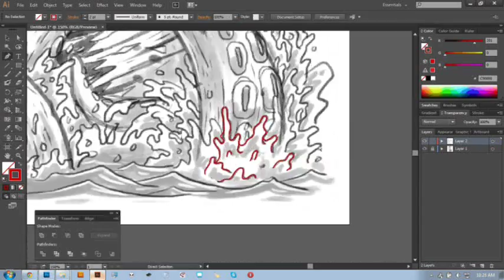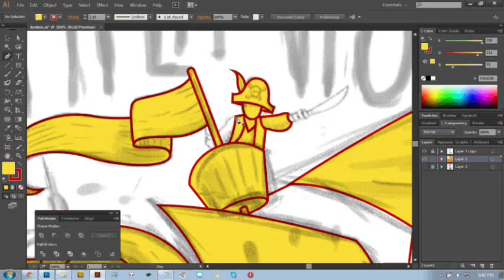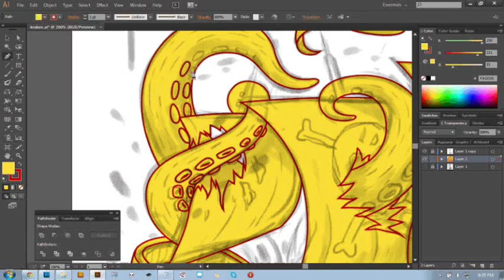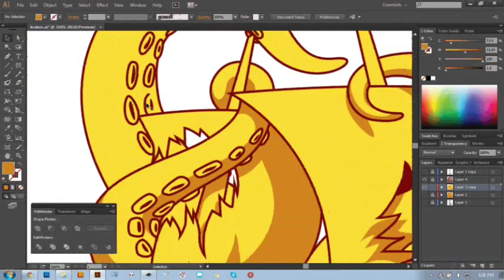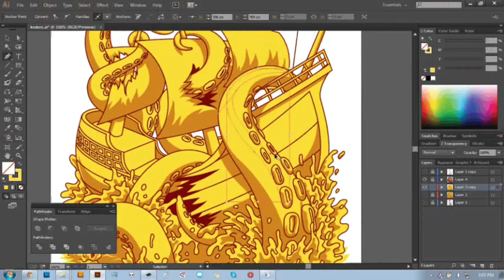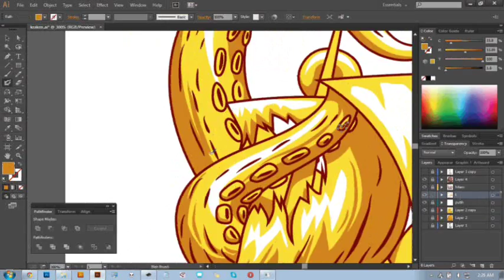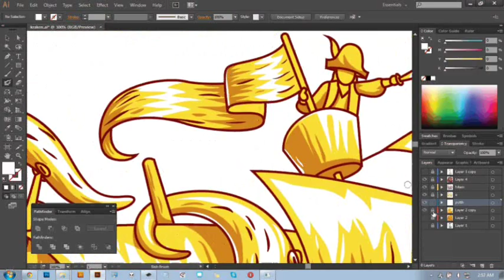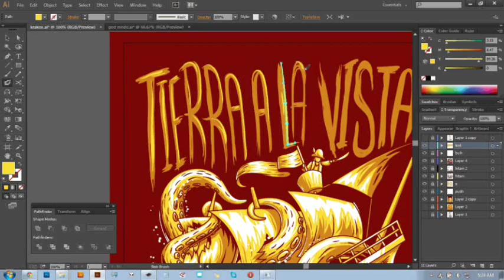Time lapse of "Tierra A La Vista"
Kraken.